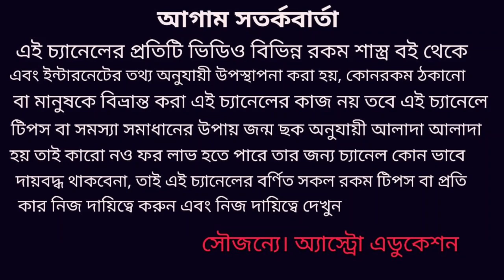মিথুন রাশি এপ্রিল 2020 কেমন যাবে! Mithun Rashi April 2020 rashifal!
মিথুন রাশির এপ্রিল মাস কেমন যাবে কোন দিকে শুভ কোন দিক থেকে সমস্যা আসতে পারে এই নিয়ে এই ভিডিওতে বিস্তারিত আলোচনা করা হয়েছে ধন্যবাদ!